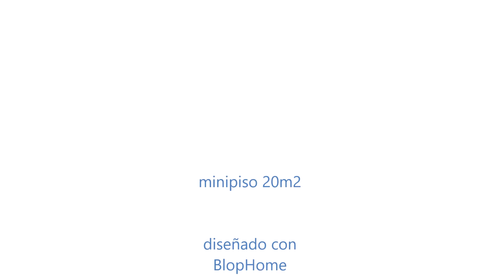minipiso 12m2 / 129sqft (el piso de estudiantes ideal)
Este proyecto (como todos) esta diseñado con el mejor programa del mundo para diseñar donde podras encontrar marcas de muebles como Ikea, Maison du monde, roca... etc.

La música, como sigue siendo habitual es de Jpelirrojo al cual agradezco de corazón por dejarnos estas canciones a sus seguidores.